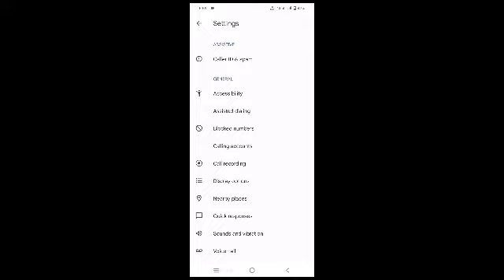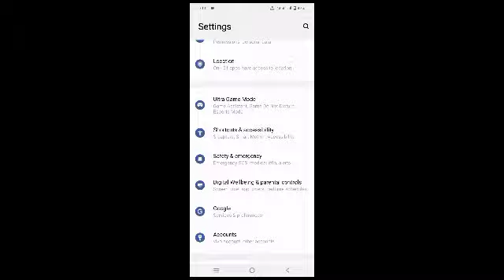Vivo y22 me unknown number block kaise kare । how to block unknown number in vivo y22 ।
ABOUT THIS VIDEO :- 👇👇👇

           Dosto is video me bataya hoon Vivo y22 me unknown number black kaise kare ye Knowledge mai diya hoon

TOPIC RELATED :- 👇👇👇

Vivo y22 me unknown number block kaise kare

Vivo y22 me unknown number kaise block kare

unknown number block kaise kare Vivo y22

unknown number block kaise kare

how to block unknown number in vivo y22

Vivo y22 how to block in unknown number

how to block unknown number vivo phone

call aate hi unknown number block kase kare Vivo y22

Vivo y22 me number block kaise kare

how to block number in vivo y22

unknown number block setting in vivo y22

number block in vivo y22

Vivo y22 me number kaise block kare

Vivo phone me unknown number block kaise kare

Vivo phone me number block kaise kare

how to block number in vivo phone

how to unknown number block in vivo y22

how to unknown number block in vivo phone